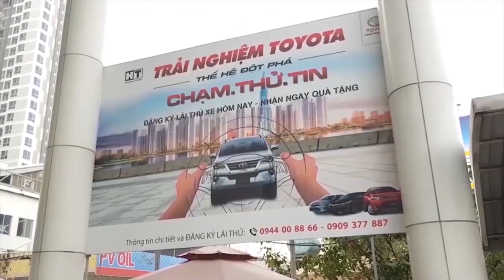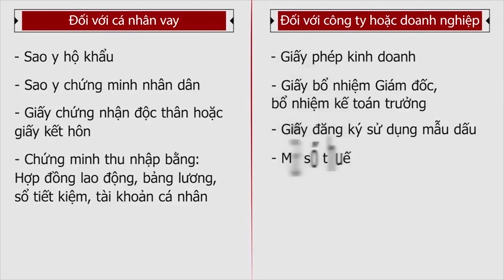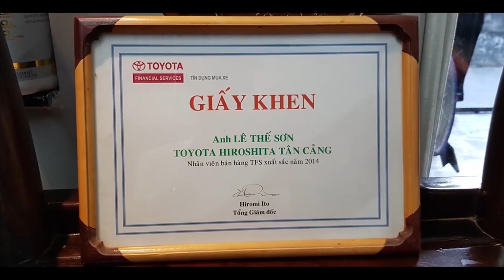Cập Nhật Bảng Giá Toyota Tháng 11| CƠ HỘI CUỐI HƯỞNG 50% TRƯỚC BẠ 2020